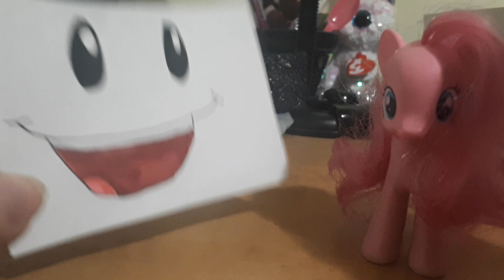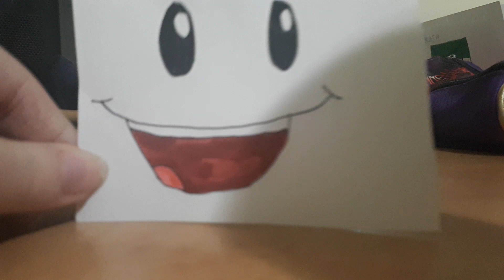Nick jr face meets pinkie pie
Happy 36th anniversary nick jr